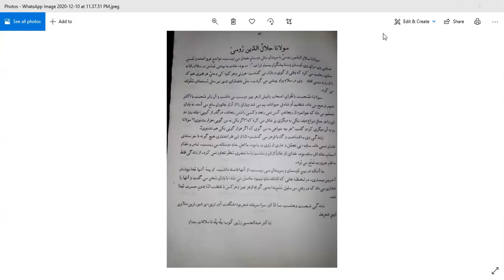2nd Year Persian Elective Lec 06